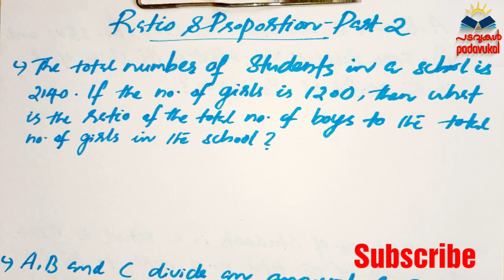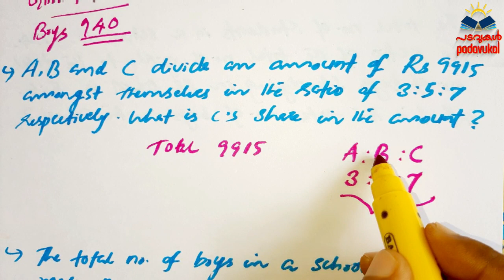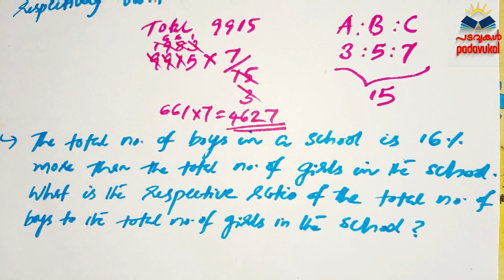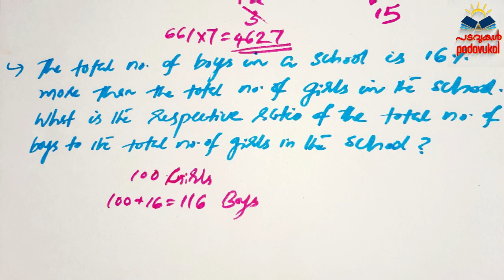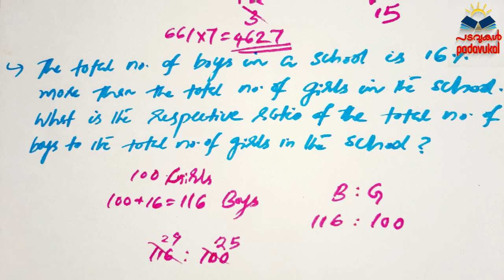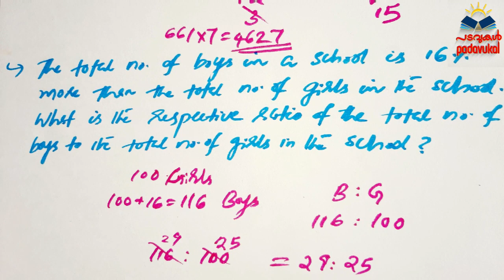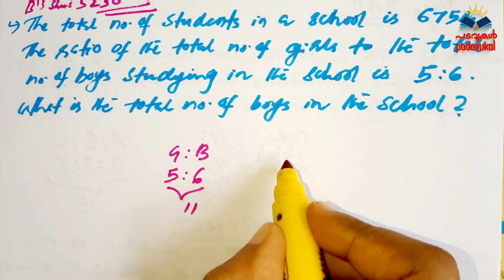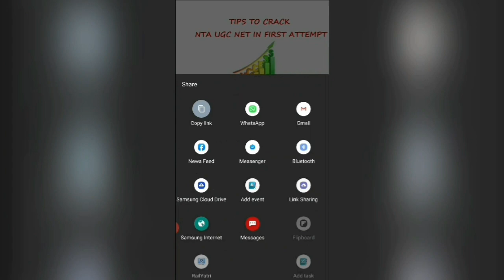Ratio and Proportion PART2|Mathematical reasoning & aptitude-Part 4|Ugc net classes in malayalam